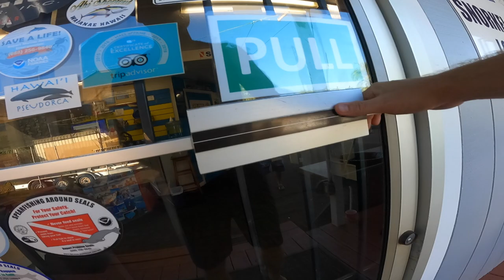Gav and Al Come to Town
This is more of a raw video of the crew (minimal editing, no music).  Not a whole lot of diving because my camera died underwater.  The next video is a night dive and the camera did not die.